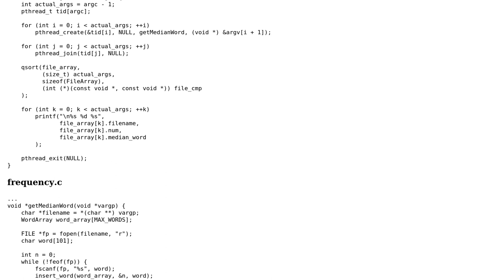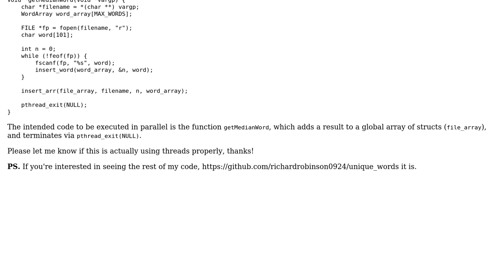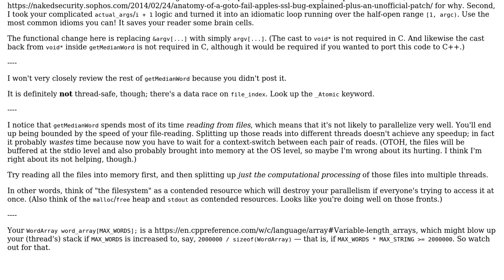Simple multithreading C project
With thanks & praise to God, and with thanks to the many people who have made this project possible! | Content (except music & images) licensed under CC BY-SA | Music | Images & others | With thanks to user Richard Robinson user Quuxplusone and the Stack Exchange Network Trademarks are property of their respective owners. You are responsible for your own actions.